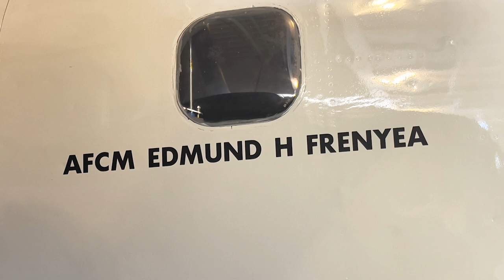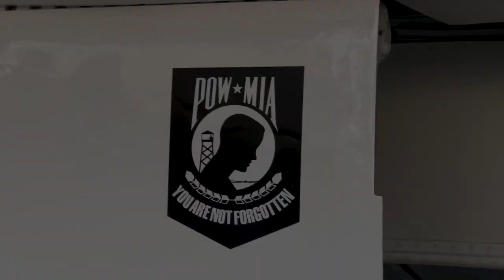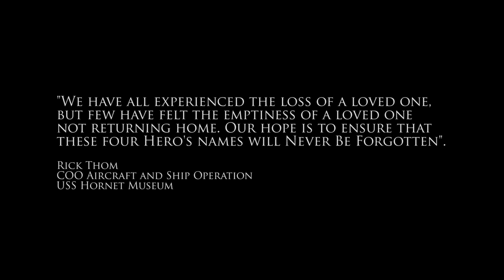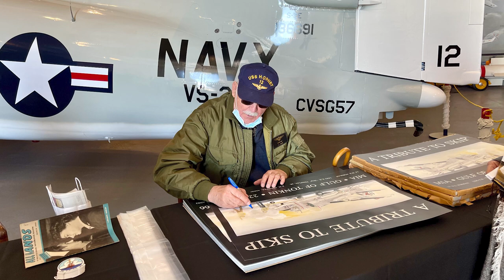S2 Tracker (VS-35) Memorial Event - January 22, 2022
Alameda, CA – USS Hornet Museum honored a ship’s aircrew that went missing off the coast of Vietnam in 1966 with a memorial event on January 22, 2022-- fifty-six years to the day. The Museum volunteer AirGroup has restored a Grumman S-2 Tracker as a memorial to the four-man crew of Anti-Submarine Squadron Thirty-Five (VS-35).

During the Vietnam War, the USS Hornet was conducting anti-submarine warfare operations in Southeast Asia. They were also assisting in search and rescue operations for downed pilots. On January 22, 1966, William S Forman, Erwin B Templin Jr, Edmund H Frenyea and Robert R Sennett took off from the flight deck of the USS Hornet in a S-2 Tracker (BuNo.149252) and never returned.

The restored aircraft (BuNo.136691) was delivered to the U.S. Navy in 1959 and flew until 1982. In 1986 it was sold to a private collector and flown at air shows for many years. In the year 2000, the aircraft was donated to the Hornet Museum. AirGroup Volunteers have been restoring this aircraft with the identical markings of the plane that went missing on January 22, 1966. With Family members of the missing Aircrew in attendance, the aircraft was unveiled to the public in a special presentation with a flag and wreath ceremony by the ship’s Chaplain.

Rick Thom, COO Aircraft and Ship Operation hosted the event. "We have all experienced the loss of a loved one,” he said. “But few have felt the emptiness of a loved one not returning home. Our hope here today, in some small way, is to ensure that these four Hero's names will Never Be Forgotten".